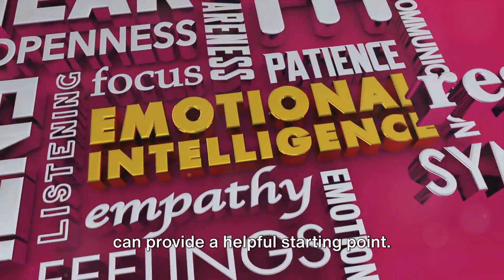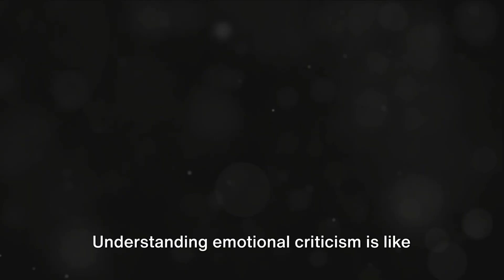Decoding Female Emotions: A Guide for Men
Imagine walking through a maze blindfolded, not knowing where to turn or how to navigate. That's exactly how men often feel when trying to understand women's emotions. But fear not! This video will guide you through the intricate and multifaceted world of women's feelings, helping you unravel the mysteries along the way.

OUTLINE:
00:00:00 - The Emotional Maze

00:01:02 - The Emotional Differences

00:02:09 - Validation and Understanding

00:03:12 - Navigating Emotional Criticism

00:03:45 - Wrapping Up and Call to Action